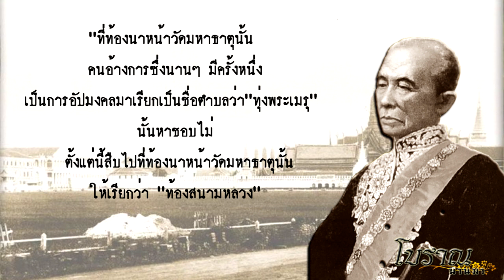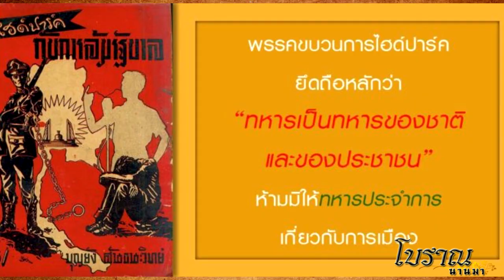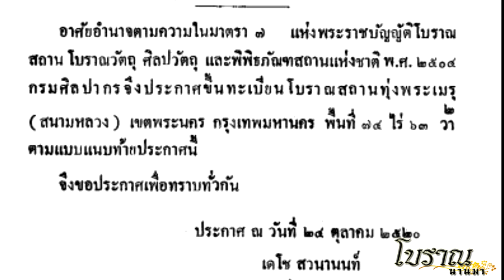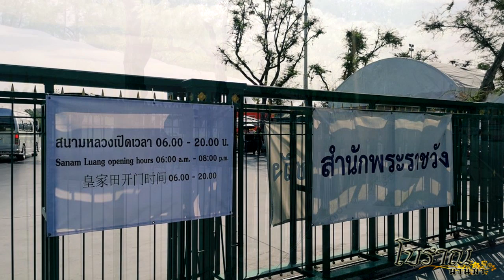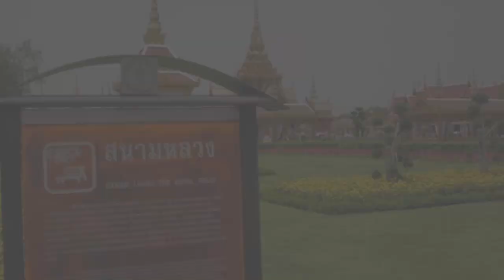สนามหลวง สถานที่ในความทรงจำของใครหลายๆ คน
สนามหลวงได้ผ่านร้อนผ่านหนาว และมีเรื่องราวต่างๆ
เกิดขึ้นมากมายนับไม่ถ้วน ทั้งเหตุการณ์สำคัญทางด้านประวัติศาสตร์
การเมือง สังคม ในหลายๆ ครั้งก็มีสนามหลวงมาเกี่ยวข้อง
ไม่ว่ารัฐบาลอยากจัดงานใหญ่ระดับชาติ เอกชนอยากจัดงานเพื่อสังคม
กลุ่มคนอยากรวมตัวชุมนุมเรียกร้อง
หรือผู้คนที่อยากพักผ่อนทำกิจกรรมต่างๆ
ล้วนแล้วแต่ต้องนึกถึงสนามหลวงเป็นอันดับแรก
สนามหลวงจึงเต็มไปด้วยความหลังไม่ว่าจะเป็นความสุข ความทุกข์
หรือคราบน้ำตา ของใครหลายๆ คน

คลิปนี้ทางโบราณนานมาได้นำมารวบรวมและเรียบเรียงเพื่อความเข้าใจง่าย หากมีข้อผิดพลาดประการใด ต้องกราบขออภัยมา ณ ที่นี้ด้วยค่ะ และขอขอบพระคุณที่กดแชร์คลิป แทนการดาวน์โหลดแล้วไปอัปโหลดใหม่ค่ะ